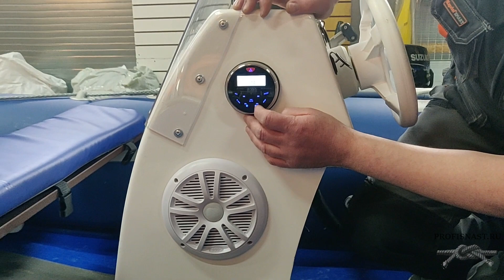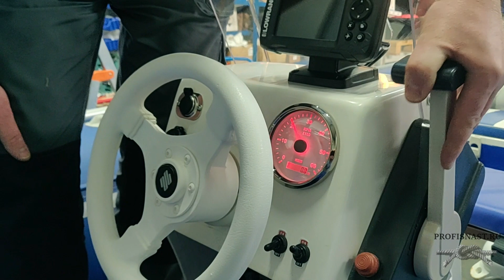Оснащение лодки ПВХ Адмирал 410 установка дистанции на лодочный мотор Suzuki DF 9.9BS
Профиснасть в деле! Отличный проект! Впихнули в консоль Альтаир малую все что только можно! Будем рады видеть Вас в нашем сервисе!
Характеристики Admiral 410:
Длина (мм): 4100
Ширина (мм): 1900
Диаметр баллонов (мм): 500
Грузоподъемность (кг): 1050
Длина кокпита (мм): 3050
Ширина кокпита (мм): 900
Количество пассажиров: 7
Max мощность мотора (л.с.): 30
Масса лодки (кг): 79,5
Масса комплекта (кг): 84

Характеристики лодочного мотора Suzuki DF 9.9BS:
Кол-во цилиндров 2
Объем двигателя, см3 327 см³
Тип топлива бензин АИ92
Подача топлива инжектор (EFI)
Система смазки циркуляционная
Диапазон макс. оборотов 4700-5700 об/мин
Генератор 12V 6A
Управление румпельное
Запуск ручной стартер
Подъем ручной
Транец плавсредства 381 мм
Свеча зажигания (NGK) CPR6EA-9
Топливный бак, л 12 л
Редукция 2.08:1
Штатный винт 3х9-1/4х12*
Редуктор, мл. 250 мл
Картер, мл. 1000 мл
Вес, кг. 44 кг